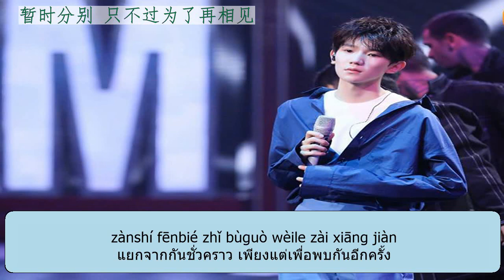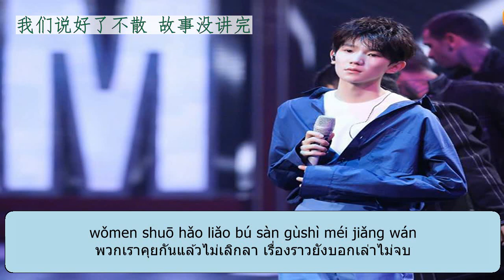[ThaiSub/ pinyin]TFBOYS王源WANGYUAN - 说好不散 [พูดไม่เลิกลา]